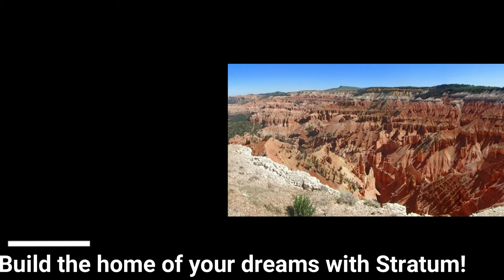SOLD! 1528 N Knoll Street, Cedar City, UT 84721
SOLD! 1528 N Knoll Street, Cedar City, UT 84721 $54,900

Wonderful building lot in Canyon Ridge Subdivision. Build your dream home today overlooking the beautiful golf course and enjoy those relaxing sunsets. Includes water, sewer and power. We can help with finding a builder to help with that dream home.